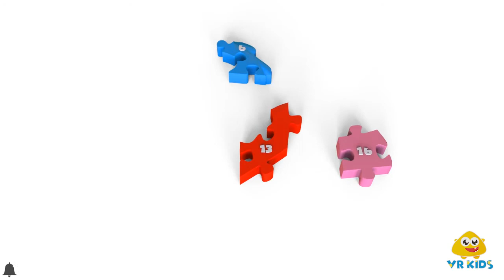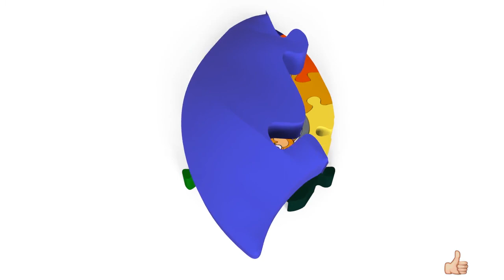youtube kids videos to learn numbers and shapes | puzzel toys for kids & toddlers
Vr Kids makes animated learning rhymes videos and songs for kids,
here on vr kids children can Learn Colors, Numbers, Alphabet, Sizes, Shapes and a lot more,learning is always fun!

we love and make animated 3d kids rhymes to give your kids best and enjoyable learning experience with Coolest characters like bob and betty

Most popular videos for kids by vr kids

- Bob Car Wash | Children Cartoon | Street Vehicles | Video For Kids
-shapes rhymes | shape song | shapes song | we are shapes | shape songs for kids | vr kids

-Trucks cartoon for children Learn colors Surprise eggs videos for kids

Colors for Children to Learn with cute 3D toy cars - Colours Videos Collection for Children

Learn colors with colourfull gems and easter Surprise eggs 3D Cartoons for children Video for kids